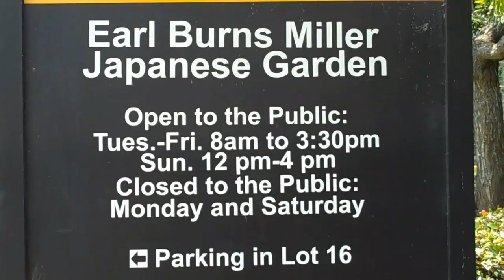Japanese_Garden_CSULB_Los_Altos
The tranquil Earl Burns Miller Japanese Garden is located on the lower campus of CSULB. Great place to take the kids for an inexpensive afternoon of outdoor entertainment.